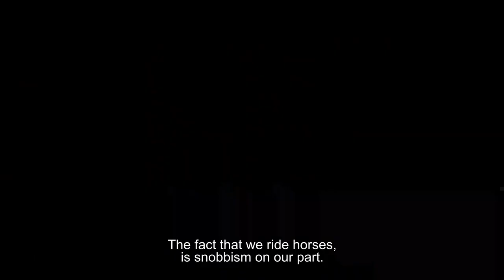TRAILER II: What is a horse? Facts and myths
What are horses really like? What is important for them? Do they like it when we ride them? How to recognize what they feel if they don’t suffer?
How would they spend their time if they had a choice?

These seemingly simple questions are answered by equestrian authorities, veterinarians and horse rescuers: Wojciech Mickunas, Małgorzata Morsztyn, Gerd Heuschmann, Monika Damec, Lidia Kacperska, Daria Kobiernik, Paweł Dukacz, Janusz Petelicki, Paweł Artyfikiewicz, Agata Geilke, Tomasz Kwiatkowski.

The answers you’ll hear dispel many common myths and allow you to approach the truth about these extraordinary animals.

Production: Follow The White Horse
Post-production and consultation: Big Beat Production, Film Garden Postprodukcja, Agnieszka Otawska, Ewa Leszczynska, Łukasz Rybak, SoftSport New Media Works
Writer, director, editor: Magda Pawlak
Camera: Ela Borsuk, Maja Kopacz, Artur Grzegorek, Storyblocks Licence
Translation: Karolina Kowalska, Olga Dowgird, Ula Marchlik, Patrycja Miljević, Ela Laskowska-Przybył, Anna Warso, Edyta Skrobiszewska
Substantive cooperation: Olga Kulesza
Communication cooperation: Karolina Kukielska, Ela Borsuk, Kasia Gordian, Adam Bodziak, Marta Białostocka